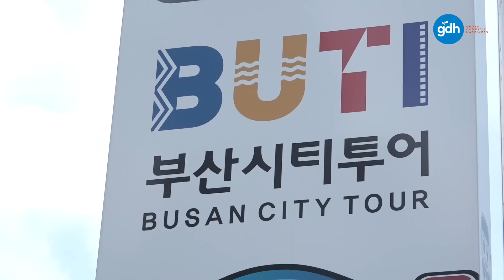ไดอารี่ตุ๊ดซิ่ง อรรถรสทัวร์นัวเกาหลี EP.6 Part 1/4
4 พิธีกรสุดฮา นำทีมโดย เพชร, เต๋อ, ปิงปอง และ ไอซ์ซึ ยังคงดี๊ด๊าเริงร่า ท้าลมทะเลกันที่เมืองปูซาน โดยมีแขกรับเชิญคนพิเศษ แบงค์-ธิติ ตั้งใจบินลัดฟ้า โผล่มาเซอร์ไพร์พี่ๆ กันถึงที่  หวังจะได้รับการต้อนรับเฉกเช่นแขกบ้านแขกเมือง  แต่กลายเป็นว่าโดนเซอร์ไพร์สกลับ เมื่อรุ่นพี่อย่าง ปิงปอง ขออาสารับน้อง!!  ทำเอา แบงค์ ถึงกับเกิดอาการหน้ามืดตาลายคล้ายจะเป็นลม เหมือนคนใกล้ตาย!!

แถมการมาปูซานครั้งนี้มีแต่เรื่องพีคๆ (ภัทรศยาไปอีกกกก)  เพราะมีมิชชั่นให้ 4 พิธีกรลองลิ้มรสชาติอาหารทะเลหน้าตาแปลกมากถึงมากที่สุด  แก๊งตุ๊ดซิ่ง จะบ้า ฮา รั่ว มั่ว แซ่บนัว ขนาดไหน  ห้ามพลาด!! นะเธอๆ ทั้งหลาย